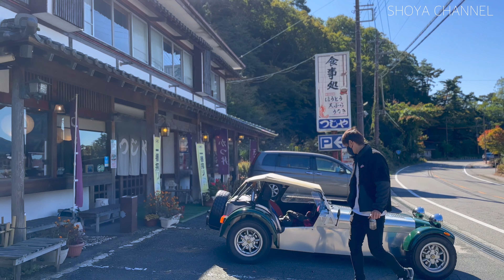今はマウンテンバイクに乗りたくないと言ったら友達に呼び出された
■「SHOYA FUJITA」のInstagram！

・裏側が分かる個人アカウント？

・ストーリーズでの投稿多め

・MTB、ロードなんでも好き

■「2023年5月頃」オープン予定のInstagram！

・老舗プロショップ勤め15年の知識、レース経験で得た知識を柔軟に提供。

・ライドイベント・レッスンも開催します。

・場所は静岡市。

2023年２月頃からこの模様は動画でお伝えしていく予定なのでお楽しみに！

■お仕事等のご依頼は「Instagram」のメッセージからお願い致します。

概要欄も見て頂きありがとうございます。